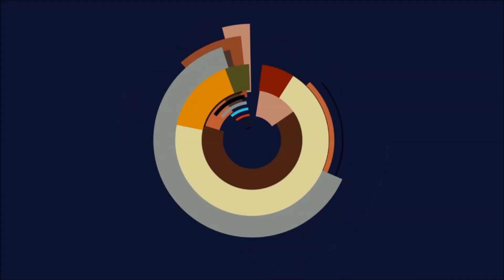Flyff Universe - Das Catcher System/Collector erklärt, How To Upgrade